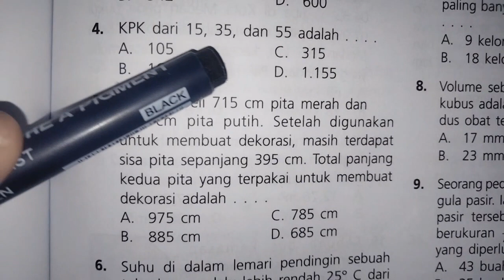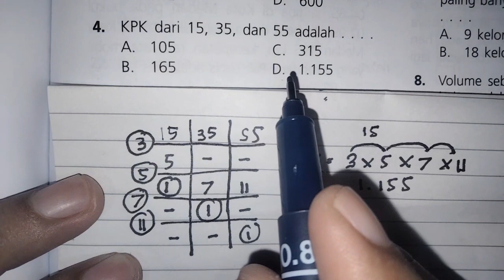KPK dari 15, 35, dan 55 adalah....